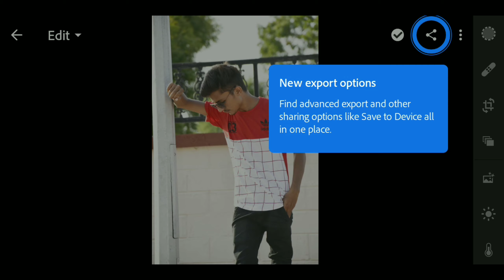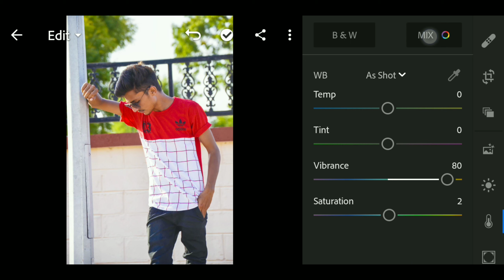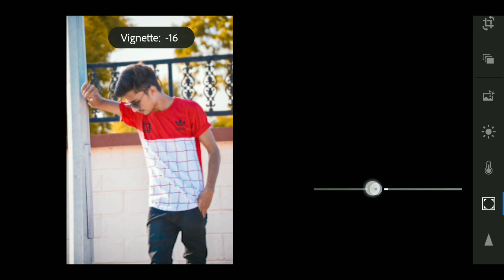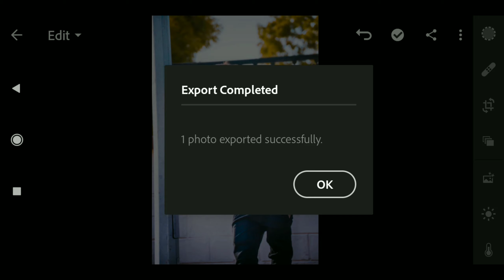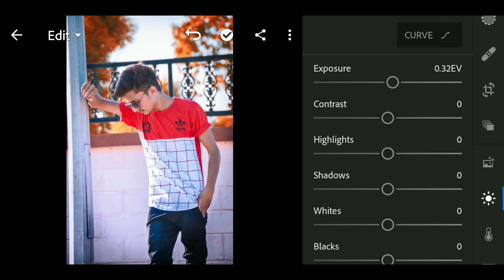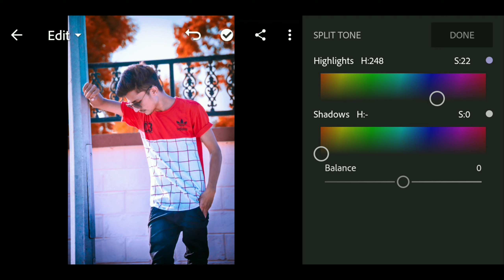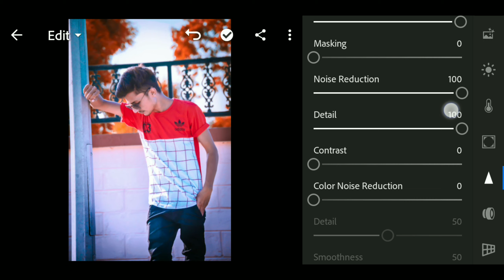Lightroom cc red sky editing | Lightroom best editing tutorial 2020 | AJ editin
Ye video me hamne bataya hai ki kaise ap adode Lightroom me apni photo edit kar kar sakte hai background color chang kar sakte hai

how to use Adobe Lightroom cc and best edit your photo |